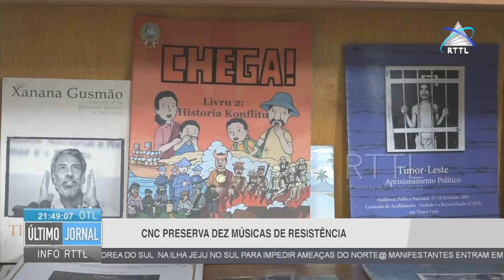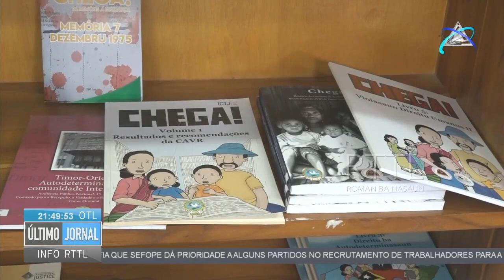CNC Preserva Dez Músicas De Resistência